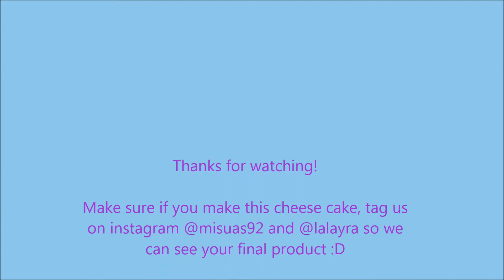Easy Cheese Cake - We Are Baking!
This Cheese Cake took us about 30 minutes to make, and 2 hours to freeze.